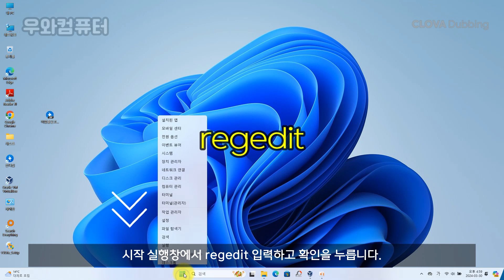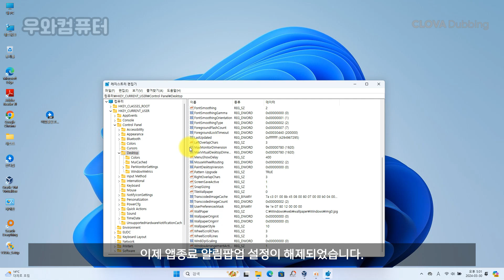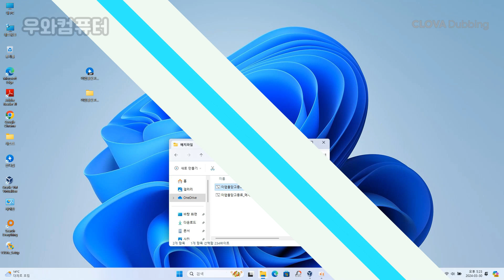이 앱 때문에 종료할 수 없습니다 알림 해제 / Unable to dismiss notifications due to this app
▶레지스트리 해제하기 (사용안함)
모든사용자 설정
[HKEY_USERS\.DEFAULT\Control Panel\Desktop]
"AutoEndTasks"="1"

현재 사용자 설정
[HKEY_CURRENT_USER\Control Panel\Desktop]
"AutoEndTasks"="1"

▶레지스트리 복구 (기본값)
모든사용자 설정
[HKEY_USERS\.DEFAULT\Control Panel\Desktop]
"AutoEndTasks"="0"

현재 사용자 설정
[HKEY_CURRENT_USER\Control Panel\Desktop]
"AutoEndTasks"="0"
▶추가 설정 방법
" Task Host Windows 작업 호스트가 백그라운드 작업을 중지하고 있습니다. 팝업 나올경우 "
종료할때 Task Host Windows 이앱을 닫고 종료합니다. 뜨는경우
시스템에서 백그라운드 작업이 완료되기를 기다리고있기 때문입니다.
Cache task 를 사용안함으로 할경우에는 이 백그라운드 정리하는 작업을 사용안함으로
설정하면종료시 딜레이를 감소 할수 있습니다.
즉:종료시 백그라운드 캐시 관련작업을 실행하지 않게하는 설정 입니다.
작업 스케줄러는 키보드의 [윈도우 키 + R]을 눌러 실행 창을열고 'control schedtasks'를 입력하면 실행 (검색 창에서 작업스케줄러 실행)
작업스케줄러에서\Microsoft\Windows\Wininet폴더에서 Cache task 를 사용안함 으로 설정 합니다.

▣ Clova Dubbing / Global Manual Video
▣ 라이센스 Colors by Cykarl  / cykarl